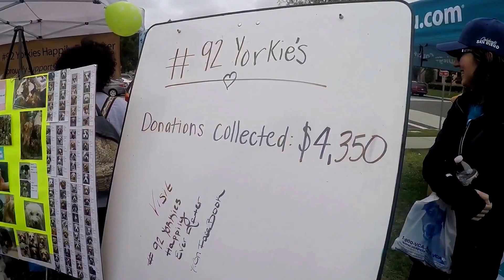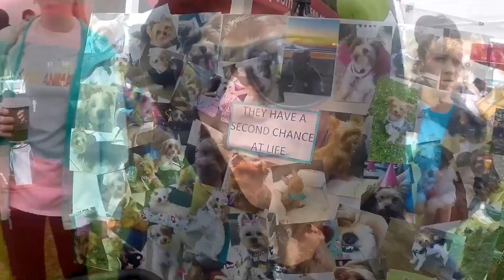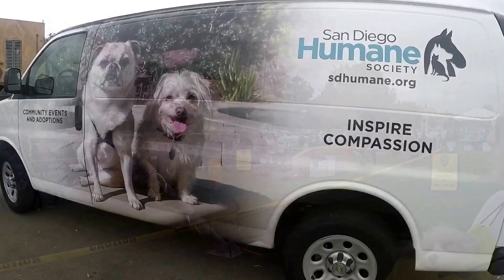Human Society Walk for Animals in San Diego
Thousands of people get together in support to their animals. Adopt... don't shop!!

Song by : Kygo "Firestone"